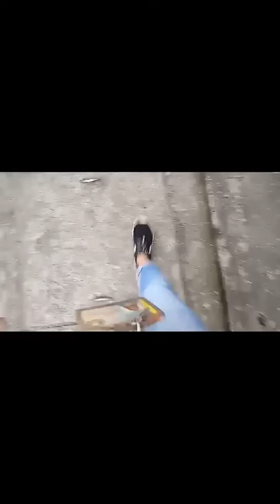Vlog 001: YlonaArrival ft. Tanner,Ellise Joson,Franco Rodriguez & Myrtle Sarrosa || CrizzaMae Perez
Sorry kung masyadong magulo haha! Ang kukulit kase ng mga kasama ko ehh. Haha